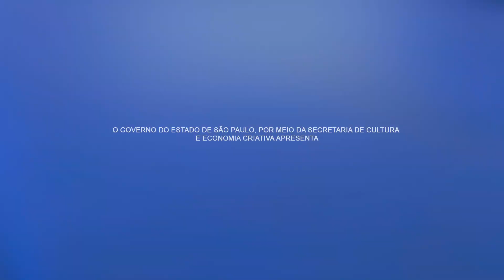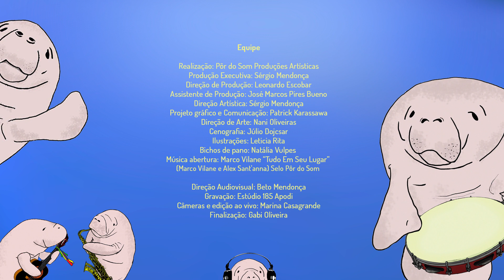Giba Pedroza e Cris Barulins - Maré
O Festival de Música Infantil Peixe-Boi 4ª edição, apresenta o trabalho em vídeo de 10 artistas do universo da música infantil, entre eles: Grupo Girasonhos, Lili Flor e Paulo Pixu, Brasileirinhos, Pequeno Coração Caipira, Cia Cabelo de Maria, Henrique Menezes, Grupo Pé de Vento, Giba Pedroza, entre outros.

O festival irá apresentar 3 vídeos por semana até o final de dezembro. E ao longo do projeto serão mais 30 vídeos disponibilizados.

O Festival iria circular por 07 cidades do estado de São Paulo, com a apresentação de 07 artistas, em função do Covid o Festival foi alterado para o formato online.

Uma mostra de música inédita que irá reunir atrações musicais de nichos e estilos variados da música para crianças nas áreas das cantigas de roda, roda de histórias, teatro de bonecos, mamulengos, literatura popular, folclore e outras manifestações artísticas.

Apresentações de artistas que estão se revelando no cenário nacional com trabalhos de extrema qualidade e que vem resgatando, preservando e difundindo a cultura popular.

GIBA PEDROZA & CRIS BARULINS

Músicas e histórias:
A onda (José Granados) / A Pedra e o mar (Paulo Leminski)
Maré (domínio público)

Ficha Técnica – Giba Pedroza & Cris Barulins
Giba Pedroza: voz
Cris Barulins: voz, violão e xilofone
Claudinho Martins: percuteria e efeitos

Realização: Pôr do Som
Produção Executiva: Sérgio Mendonça
Direção de Produção: Leonardo Escobar
Assistente de Produção: José Marcos Pires Bueno
Direção Artística: Sérgio Mendonça
Projeto gráfico e Comunicação: Patrick Karassawa
Direção de Arte: Nani Oliveiras
Cenografia: Júlio Dojcsar
Ilustrações: Leticia Rita
Gravação e Edição de Áudio: Estúdio 185
Técnico de Som: Beto Mendonça
Câmeras: Marina Casagrande
Edição e Finalização: Beto Mendonça e Marina Casagrande

Projeto realizado através do Proac, com o apoio do Governo do Estado de São Paulo, Secretaria de Cultura e Economia Criativa.